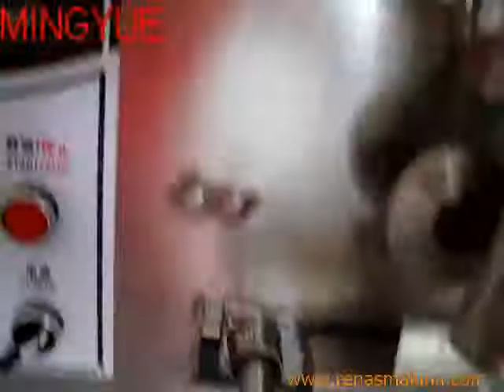Title 2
Description 2